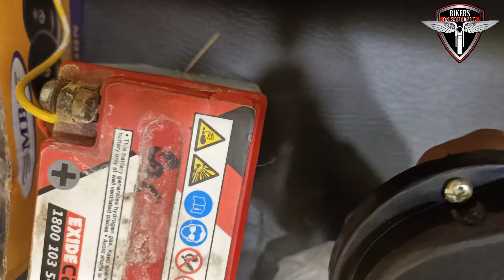bikers_ground# MB WINDTONE HORN 🔊🔊🔊(स्वस्तात मस्त हॉर्न एकदम कडक)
Windtone horn

Simple popo horn

Skoda horn popo

Popo horn

Charger handle video link👉